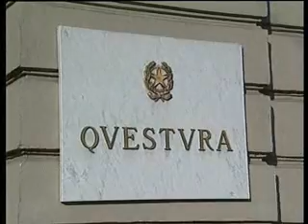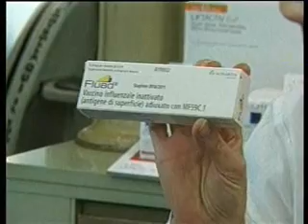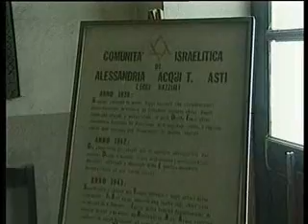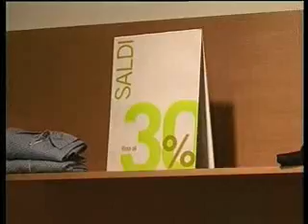TG 7Gold mercoledì 28-12-11